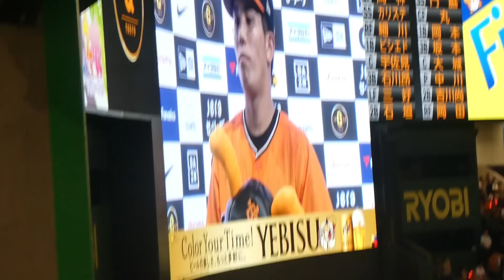【連日門脇選手お立ち台】たまらんがとまらん！追加点タイムリー！攻守の要になってきた｜巨人vs中日 ハイライト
ジャイアンツ現地映像を投稿しています
現場の臨場感を楽しんでいただければ幸いです

※非常識なコメント、他者が不快になるコメントはお控えください